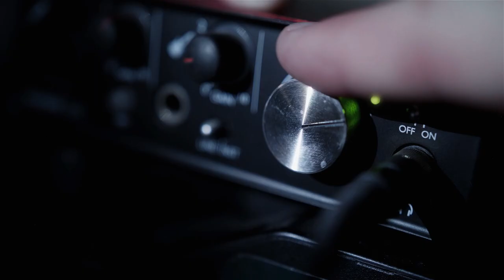Films from Galicia 2021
We proudly present here and now the very best of our production output: Films from Galicia 2021.

Promotional video produced by Xunta de Galicia
Promo reel: Origami Estudio